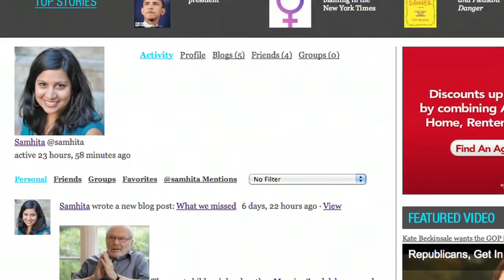Samhita Mukhopadhyay Film Commentary with Arabelle Sicardi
Arabelle Sicardi, IWL Leadership Scholar, talks about her experience interviewing Samhita Mukhopadhyay, the executive editor of feministing.com